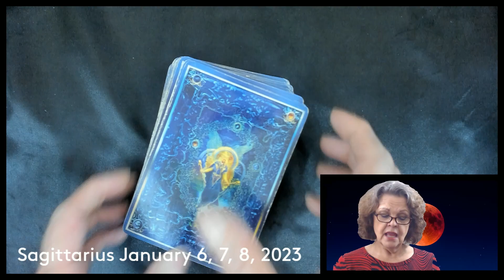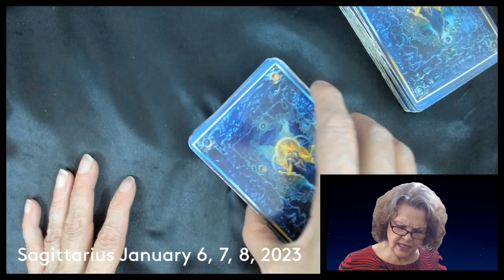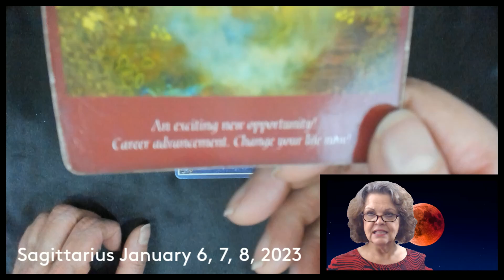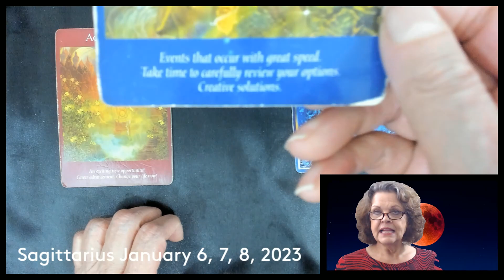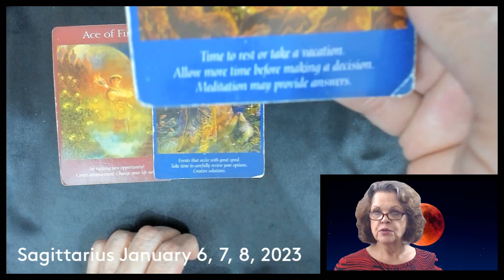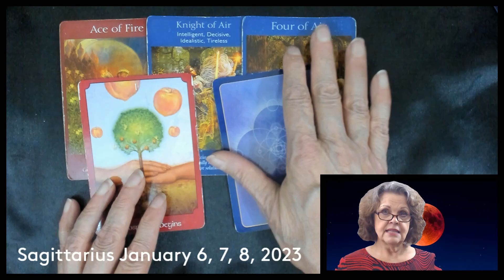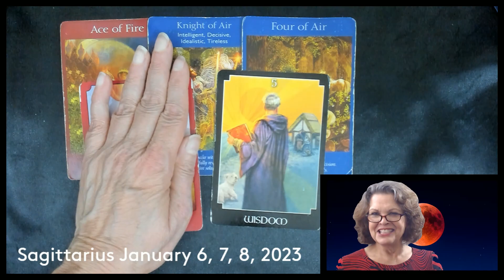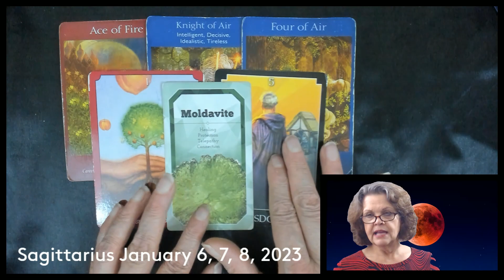Sagittarius January 6, 7, 8, 2023 YOU Are In Control!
Please watch the Intro at least once for overview!